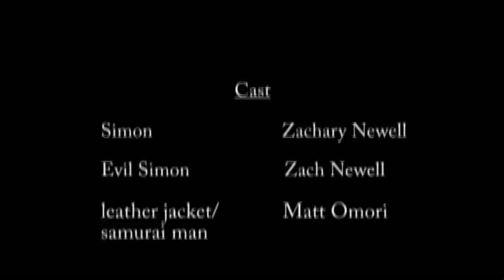The Simon Chronicles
A journey to find what has yet to be found